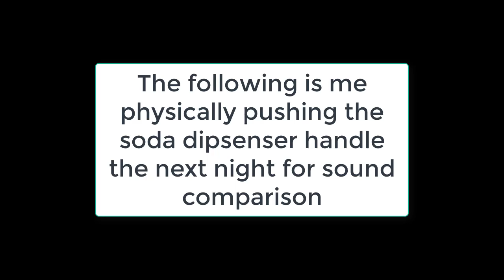2-17-19 Grabbing a Drink After Midnight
On 2-17-19, the concession camera records the sound of a soda dispenser arm being engaged. On 2-18-19, I physically went in to engage one of the dispenser arms for a sound comparison and the video has both for comparison.